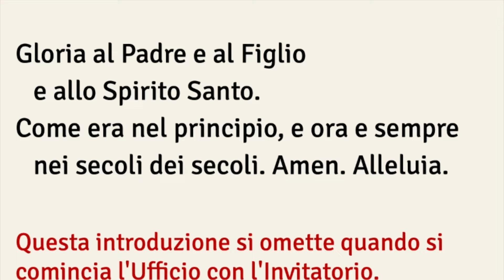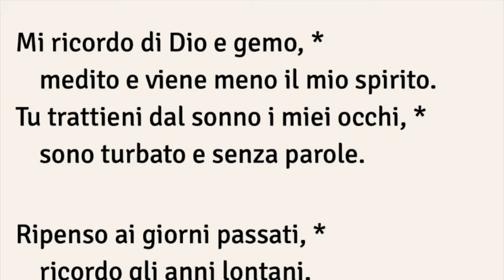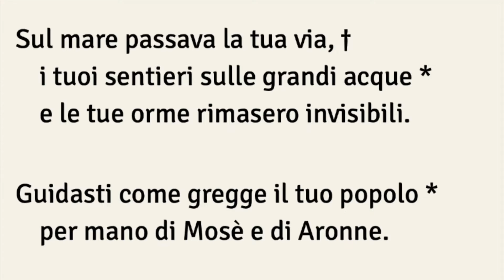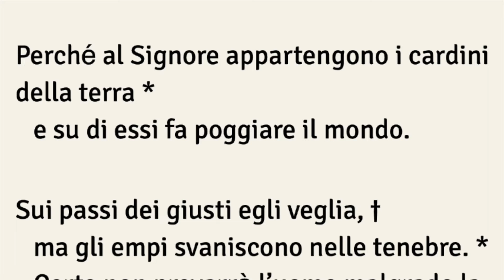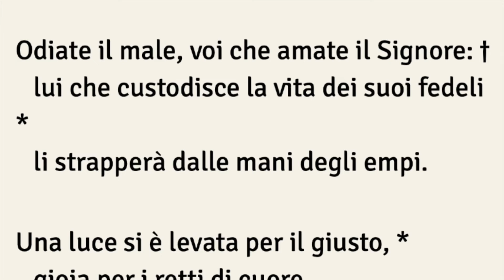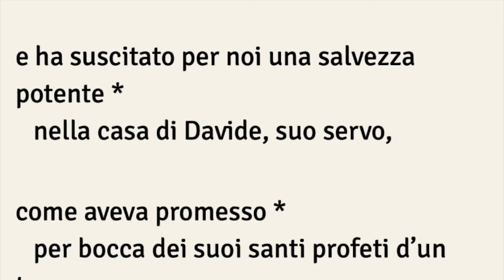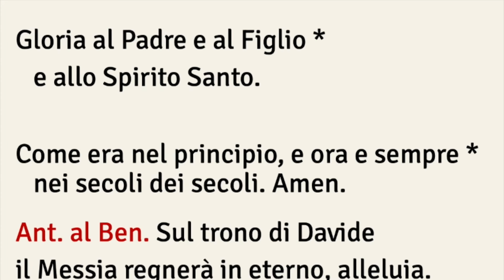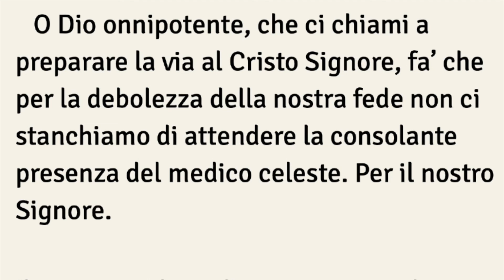Lodi Mattutine, Mercoledì 11 dicembre 2° settimana d'Avvento